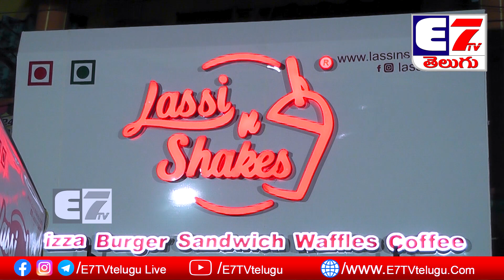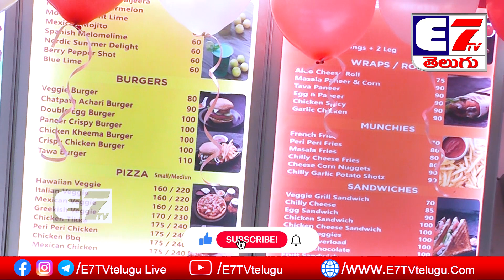గుంటూరు లోని అమరావతి రోడ్డు, నాగరాలు లో లస్సి అండ్ షేక్స్ ను నూతనంగా ప్రారంభించారు.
E7TV, E7TV ENTARTAINMENT, ap, andhrapradesh, andhranews, guntur, vengalayapalem.